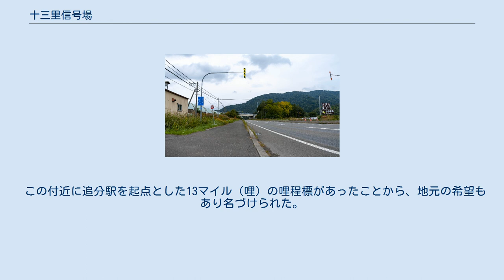十三里信号場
ホーム。
（2012年10月） 1976年の夕張線（当時）の十三里駅と周囲500m範囲。
右が夕張方面。
踏切に接して短い簡易型の単式ホームと小さな待合室がある。
後に東追分駅同様、石勝線に移行するに当たって相対式ホームとなったが、こちらは踏切を移設して駅の移動はなかった。
国土交通省 国土地理院 地図・空中写真閲覧サービスの空中写真を基に作成 十三里信号場（とみさとしんごうじょう）は、北海道夕張市紅葉山（もみじやま）にある北海道旅客鉄道（JR北海道）石勝線の信号場である。
電報略号はミト。
かつては駅であったが、2016年（平成28年）3月26日に旅客扱いを廃止し、信号場となった。
駅番号はK19であった。
駅廃止時点において、普通列車の一部は通過していた。
 この付近に追分駅を起点とした13マイル（哩）の哩程標があったことから、地元の希望もあり名づけられた。
なお、現在のキロ程で追分駅と当信号場間は22.6km（≒14マイル）である。
 南千歳方から新得方に向かって左手から下り本線、上り本線の2線を有する単線行き違い型信号場。
このほかそれぞれの進行方向に安全側線を設け、両方の分岐器をスノーシェルターで覆っている。
 旅客駅として営業していた頃のホームは各線に1面ずつ（相対式ホーム2面）設置されており、ホームの新得方に跨線橋を設けて連絡した。
待合室は跨線橋の出入口に扉を設けて椅子を設置していた。
 駅前